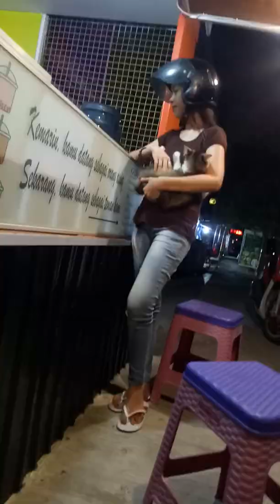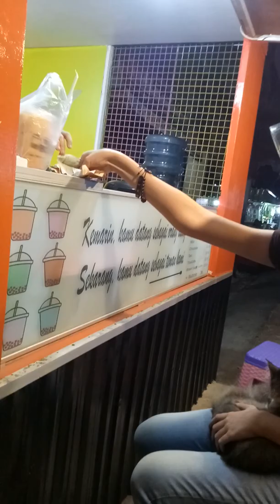Ajakin yuki si kucing cantik jalan-jalan...